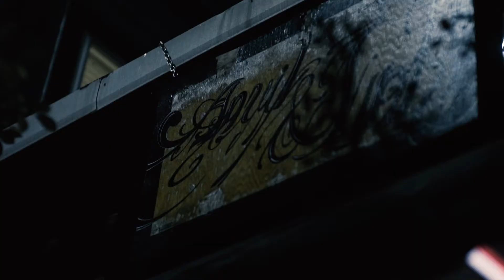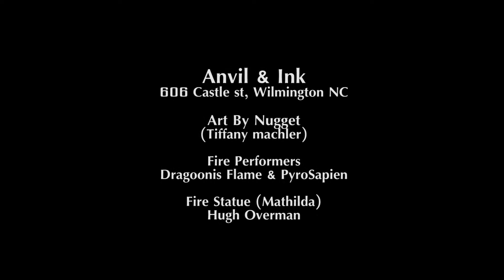Tiffany Machler - Girls Girls Girls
Enjoy this video from member Tiffany Machler. Ms Machler is a painter in North Carolina.

You can see more of her work at her Artisan's Atlas